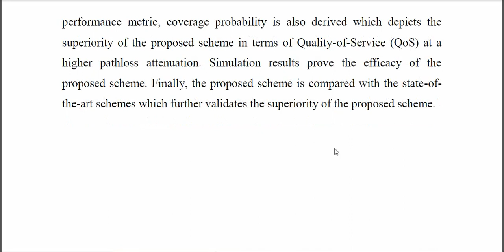D2D communication in a 5G mm Wave cellular network for wireless sensor networks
IEEE PROJECTS 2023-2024 TITLE LIST
From Our Title List the Cost will be,
Python=4500/-
Mininet=5000/-
Dot Net Project =2500/-
Java Project=2500/-

Support Including Packages
* Complete Source Code
* Complete Documentation
* Complete Presentation Slides
* Flow Diagram
* Database File
* Screenshots
* Execution Procedure
* Video Tutorials
* Supporting Softwares

Support Specialization
* 24/7 Support
* Ticketing System
* Voice Conference
* Video On Demand
* Remote Connectivity
* Document Customization